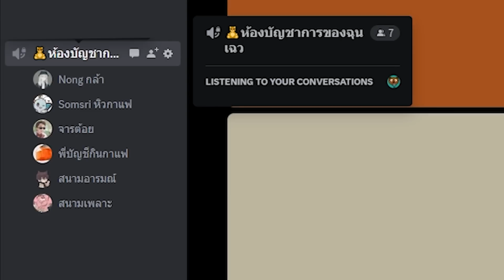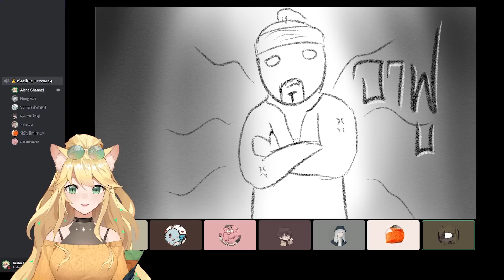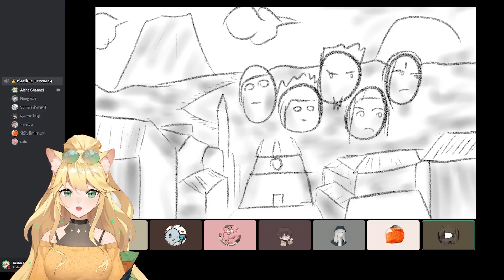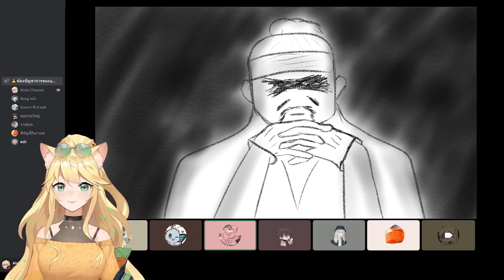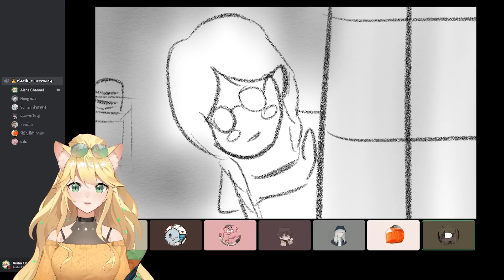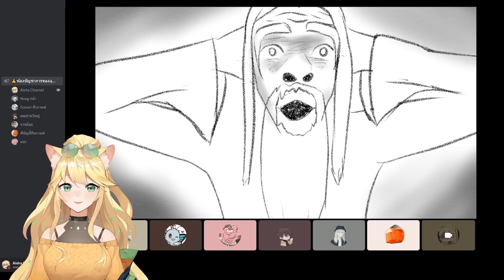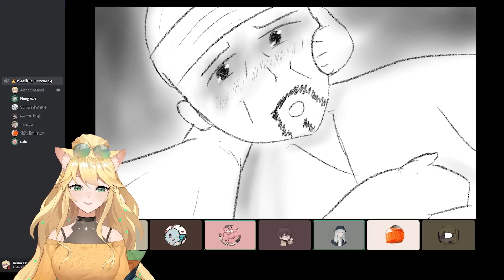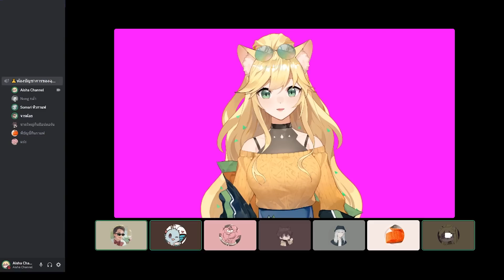หลุด! บุกเข้าป่วนทีมงานกลางที่ประชุม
ทีมงานกำลังประชุมอยู่ดีๆไอช่าก็บุกเข้ามาซะงั้น